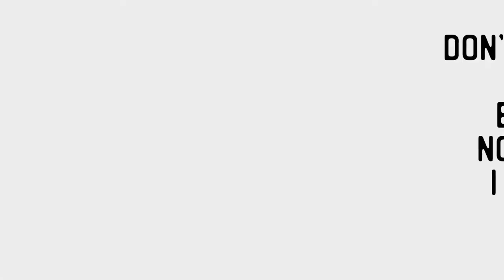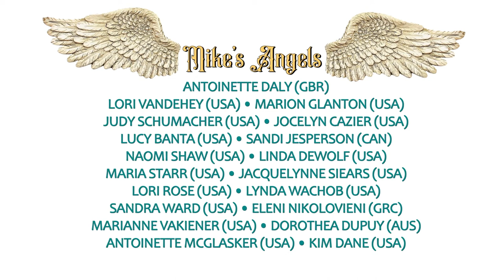Finnabair inspired Altered Mixed Media Paintbrush Canvas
Having been inspired by Finnabair at al over on their YouTube channel. I thought I'd have a go at creating one of Finn's signature altered paint brush creations, but obviously give it my own twist!